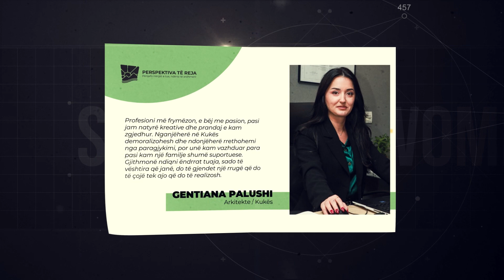Gentiana Palushi - Self-Made Women of North Albania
👩🏻‍💼Gentiana Palushi, një arkitekte me vizion të rrallë, ka krijuar një emër të mirë dhe një karrierë të suksesshme në qytetin e Kukësit me punën e saj. Gentiana nuk është vetëm një arkitekte e zonja, por edhe një përkrahëse energjike e ideve inovative, koncepteve moderne dhe zhvillimit urban.

“Studimet i kam kryer në Prishtinë, Masterin në Maqedoninë e Veriut, dhe më pas jam kthyer në Kukës. Pas 7 vitesh përvojë, vendosa të hap zyrën time. Profesioni më frymëzon dhe e bëj me pasion, pasi jam natyrë kreative, dhe prandaj e kam zgjedhur. Nganjëherë në Kukës demoralizohesh, dhe ndonjëherë rrethohemi nga paragjykimi, por unë nuk e kam dëgjuar pasi kam një familje shumë mbështetëse. Gjithmonë ndiqni ëndrrat tuaja, sado të vështira që janë, do të gjendet një rrugë që do të çojë tek ajo që do të realizosh. I ndihmoj gjithmonë studentët, pasi edhe unë kam qenë si ata, dhe filozofia ime është kur ndihmon, më shumë rrugë hapen.”

📌 “Perspektiva të Reja” zbatohet nga Swisscontact në bashkëpunim me TAG International, dhe financohet nga Qeveria Britanike nëpërmjet Ambasadës Britanike në Tiranë.